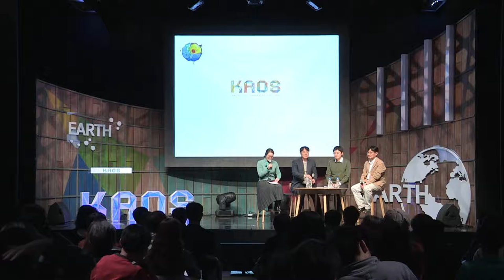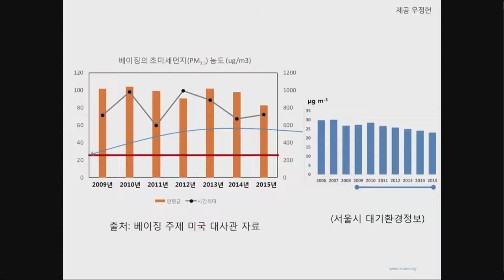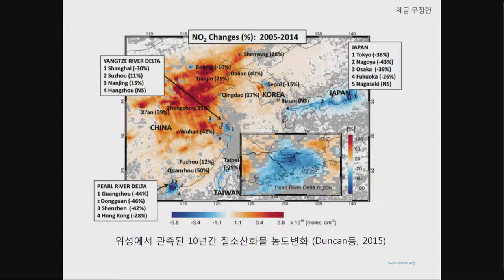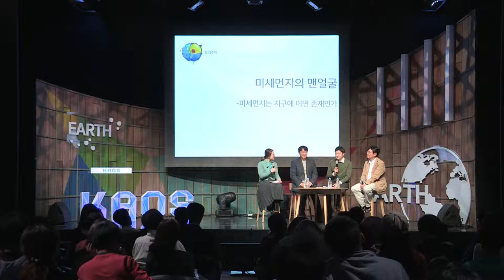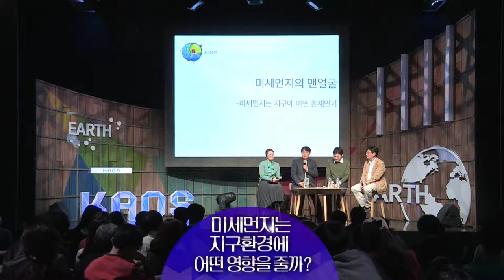[강연] 미세먼지는 지구 환경에 어떤 영향을 줄까? (4) 패널토의 | 2016 가을 카오스 강연 '지구인도 모르는 지구' 7강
강연자 소개 : 박록진 서울대 지구환경과학부 교수
패널 : 우정헌 (건국대학교 융합인재학부 교수) , 정구희(SBS 기상전문기자)
사회자 : 이은영